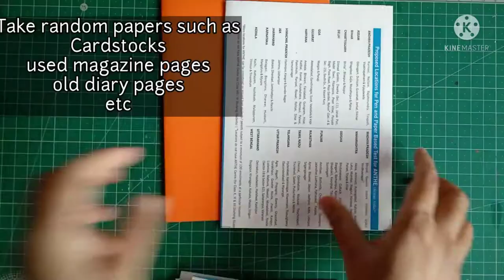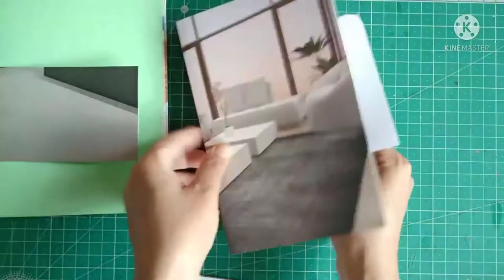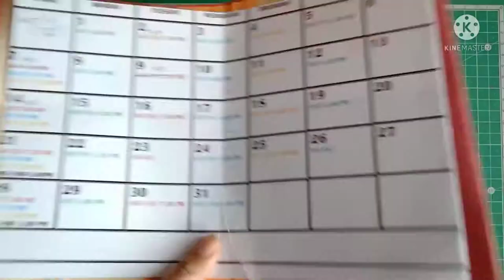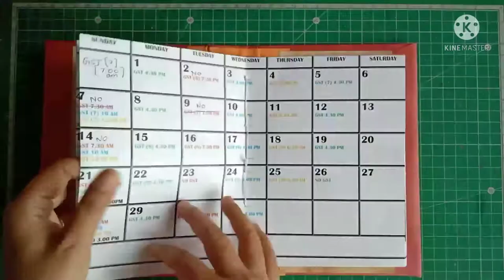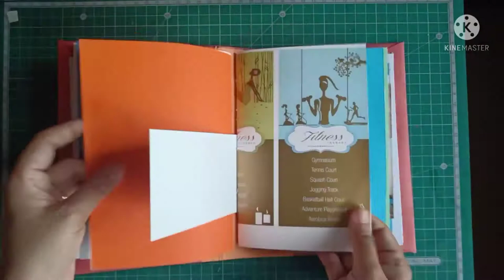Simple tutorial to make a Junk Journal | Scrapbooking | Journaling | BOW | Trash to treasure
A small description about this video
In this tutorial, I have made Junk Journal from old scrap papers and made the cover with an old carton box.
Junk Journaling (known as Smashbook). it is a process of upcycling and recycling printed materials like books, magazines, brochures, patterned paper, music sheets, envelopes, packaging, brown paper bags, maps, greeting cards, and post cards into a recycled journal that is made up of well-on theme.as indicated on a book that used similarly to Scrapbooking.

Here I have made this Junk Journal for my elder son who is a teenager now and is an ardent fan of Virat Kohli, so added some embellishments related to cricket.

handmade embellishments
Paper tapes
half cut pearls
compass
Glue
Paper cutter
old scrap papers from magazines, newspapers, old books and cardstocks

Device used : Real me 1 phone
Videomaker : Kinemaster
Used mini gorilla tripod stand
Photo and Video Source: Biteable.com

Some of my other videos are also interesting and Easy